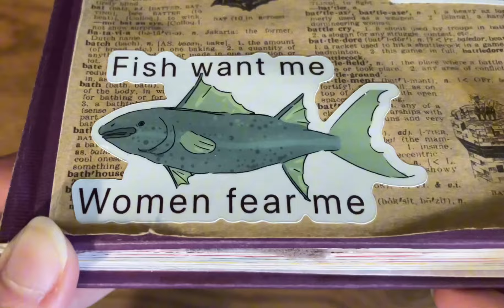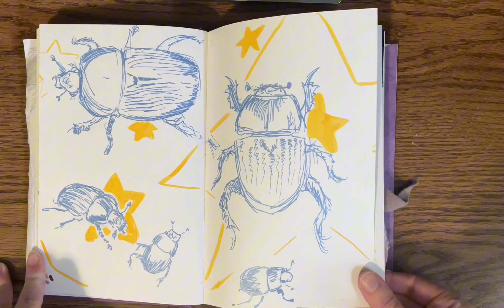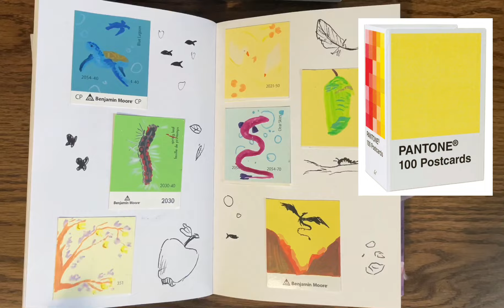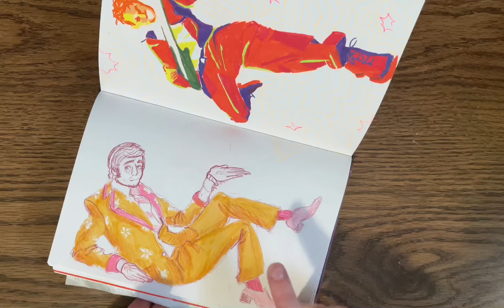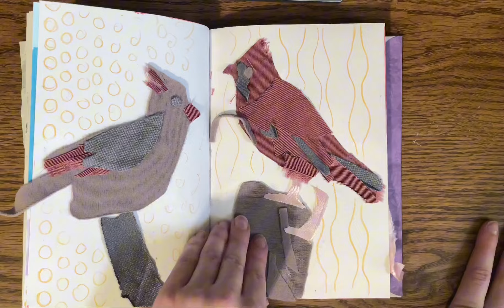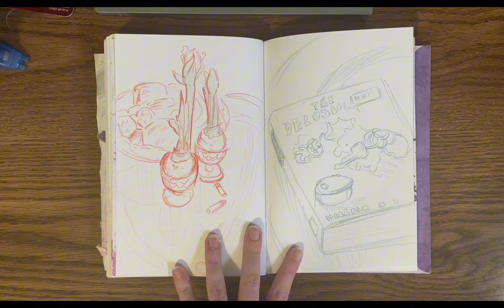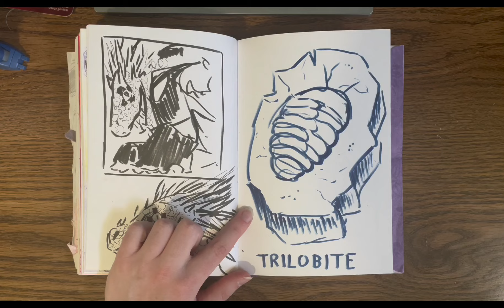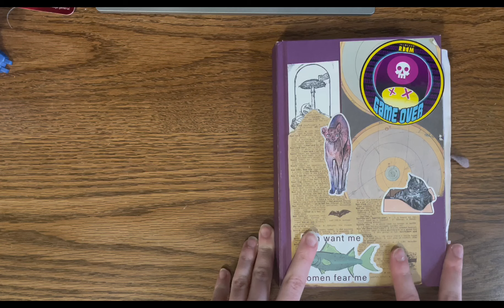CRINGEFAIL SKETCHBOOK TOUR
Behold! The inner workings of my mind. Tbh it’s mostly Trigun fan art